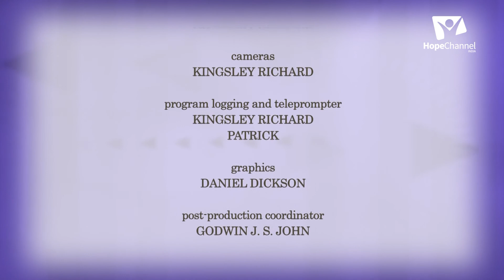04 Parables and Practical Christianity | Things New and Old | Proff. Arun Gunalan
Today we will see some lessons that can be learnt from Matthew 13:47-52 where we see The Parable of the Net. It is unnatural for anyone to keep the love of God as a secret.

Series: Parables and Practical Christianity

Speaker: Proff. Arun Gunalan

Language: Tamil